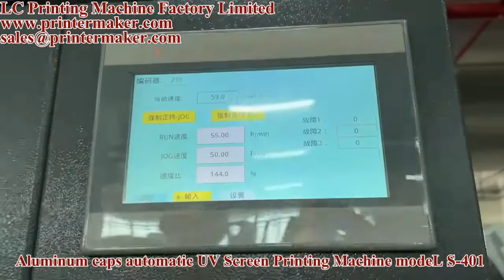Aluminum caps automatic UV Screen Printing Machine modeL S 401。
IV drip automatic UV silkscreen printing machine model SCUV-230; medical syringe automatic UV silkscreen printing machine model SCUV 230 ( 2 colors);
Virus sampling tube high speed automatic UV screen printing machines;